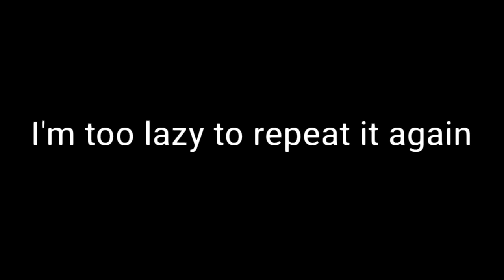So tired meme || NOT A VENT || Backstory || Gacha life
Lazy as fuk